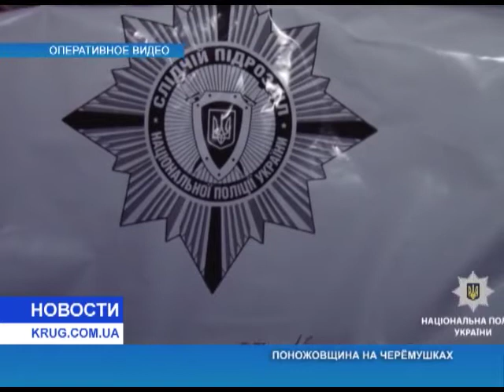Поножовщина на Черёмушках